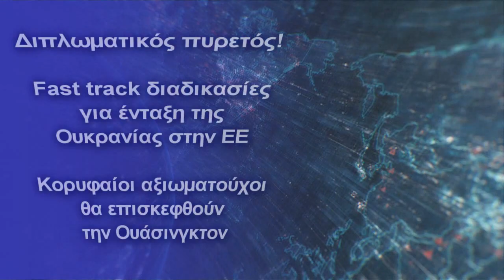"Fast track" διαδικασίες για ένταξη της Ουκρανίας στην ΕΕ - Αξιωματούχοι θα επισκεφθούν τις ΗΠΑ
Οι επιπτώσεις της ρωσικής επίθεσης στην Ουκρανία αναμένεται να κυριαρχήσουν στις συναντήσεις που θα έχουν την επόμενη εβδομάδα κορυφαίοι οικονομικοί αξιωματούχοι
Η Ουκρανία έχει σχεδόν ολοκληρώσει τη συμπλήρωση του ερωτηματολογίου για την ένταξη της χώρας στην Ευρωπαϊκή Ένωση, ανέφερε ο πρόεδρος Βολοντίμιρ Ζελένσκι σε βιντεοσκοπημένο μήνυμά του αργά το βράδυ της Παρασκευής.
«Η δουλειά έχει σχεδόν ολοκληρωθεί και σύντομα θα παραδώσουμε τις απαντήσεις στην αντιπροσωπεία της ΕΕ», εξήγησε ο Ζελένσκι.
Το ερωτηματολόγιο χρησιμεύει ως βάση για την έναρξη των ενταξιακών διαπραγματεύσεων.
Η πρόεδρος της Ευρωπαϊκής Επιτροπής Ούρσουλα φον ντερ Λάιεν επέδωσε το ερωτηματολόγιο στον Ζελένσκι στη διάρκεια της πρόσφατης επίσκεψής της στο Κίεβο.
Επί του παρόντος η Ευρωπαϊκή Επιτροπή εξετάζει το αίτημα. Η ένταξη μιας χώρας στην Ευρωπαϊκή Ένωση είναι συνήθως μια χρονοβόρα και περίπλοκη διαδικασία. Ακόμη κι αν η Κομισιόν γνωμοδοτήσει θετικά, μπορεί να χρειαστεί να περάσει καιρός μέχρι να αρχίσουν οι ενταξιακές διαπραγματεύσεις.
Ωστόσο, η πρόεδρος της Κομισιόν Ούρσουλα φον ντερ Λάιεν έχει υποσχεθεί επίσπευση της διαδικασίας.
Ο πρωθυπουργός Σμιχάλ και κορυφαίοι αξιωματούχοι θα επισκεφθούν την Ουάσινγκτον
Ο πρωθυπουργός της Ουκρανίας Ντενίς Σμιχάλ και κορυφαίοι αξιωματούχοι θα ταξιδέψουν στην Ουάσινγκτον την επόμενη εβδομάδα για την εαρινή σύνοδο του Διεθνούς Νομισματικού Ταμείου και της Παγκόσμιας Τράπεζας, όπως μεταδίδει το πρακτορείο Reuters επικαλούμενο πηγές της ουκρανικής κυβέρνησης, σύμφωνα με την ιστοσελίδα hellasjournal.gr.
Η εκδήλωση της Πέμπτης θα είναι η πρώτη ευκαιρία για κορυφαίους ουκρανούς αξιωματούχους να συναντηθούν κατά πρόσωπο με αξιωματούχους από προηγμένες οικονομίες μετά τη ρωσική εισβολή στην Ουκρανία στις 24 Φεβρουαρίου.
Οι επιπτώσεις της ρωσικής επίθεσης στην Ουκρανία αναμένεται να κυριαρχήσουν στις συναντήσεις που θα έχουν την επόμενη εβδομάδα κορυφαίοι οικονομικοί αξιωματούχοι από τις χώρες μέλη της Παγκόσμιας Τράπεζας και του Διεθνούς Νομισματικού Ταμείου, καθώς και των G7 και G20, με το ΔΝΤ να είναι έτοιμο να αναθεωρήσει επί τα χείρω τις προβλέψεις του για την παγκόσμια ανάπτυξη εξαιτίας του πολέμου.
Ο πρόεδρος της Παγκόσμιας Τράπεζας Ντέιβιντ Μάλπας είχε δηλώσει προ ημερών στη Βαρσοβία ότι προετοιμάζει ένα πακέτο στήριξης ύψους 1,5 δισεκ. δολαρίων για την Ουκρανία.
Ο Καναδάς, εκ των βασικών υποστηρικτών της Ουκρανίας, έχει προτείνει την εκταμίευση έως και 1 δισεκ. καναδικών δολαρίων μέσω του νέου λογαριασμού, τον οποίο θα διαχειρίζεται το ΔΝΤ.
Ο υπουργός Οικονομικών Μαρτσένκο δήλωσε την προηγούμενη εβδομάδα ότι η ουκρανική κυβέρνηση αναζητούσε ξένη χρηματοδότηση ύψους περίπου 4 δισεκατομμυρίων ευρώ, πέραν των σχεδόν 3 δισεκατομμυρίων που έχει ήδη λάβει για να αντιμετωπίσει το έλλειμμα στον προϋπολογισμό της.